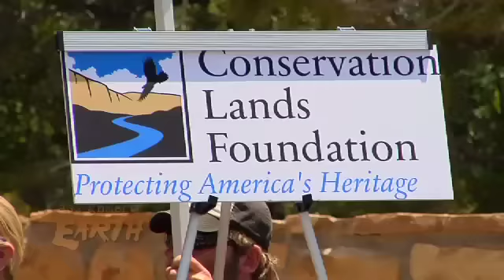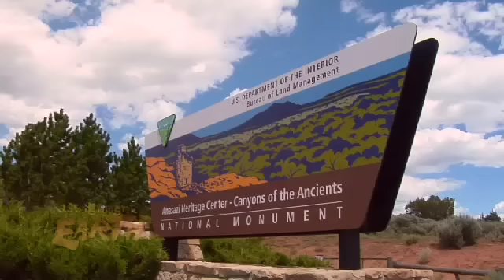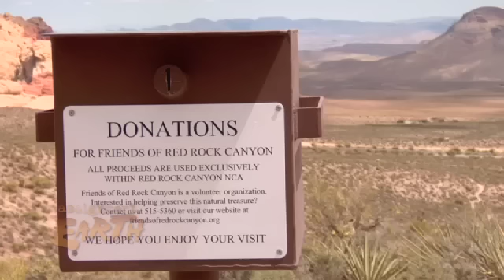National Conservation Lands